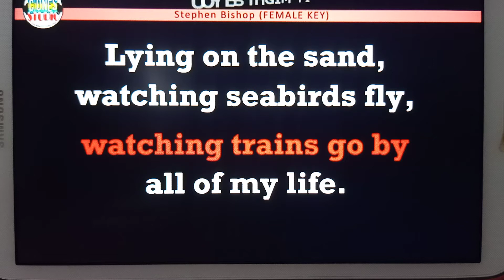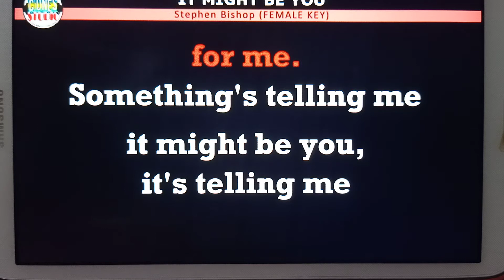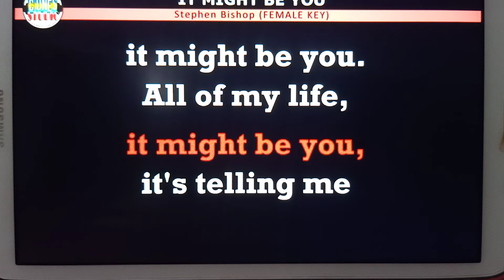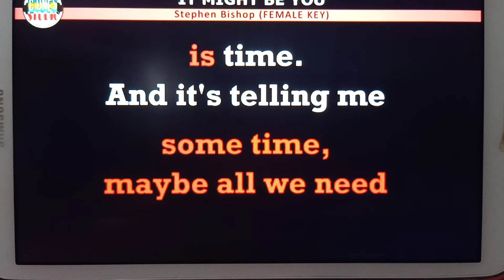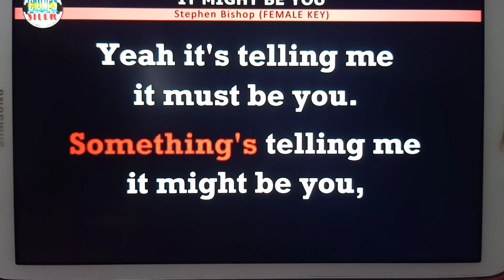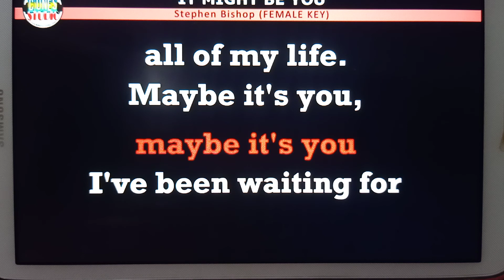It Might Be You Dedicated to Ate Marissa Dakanay